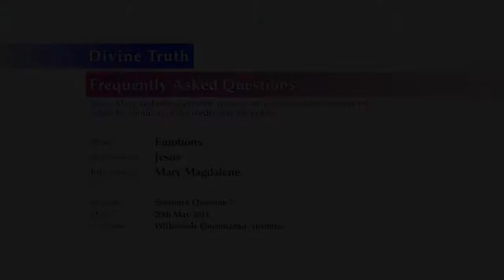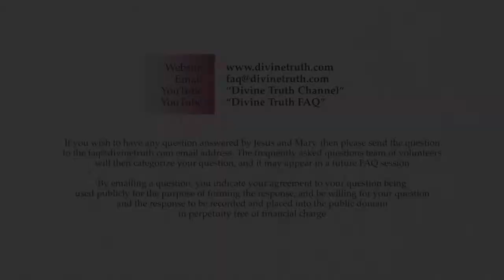Why do I refuse to deal with the true cause of physical pain?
Q07: Why do I want to torture myself by not dealing with the true cause of physical pain?

20140520 Emotions S06Q07